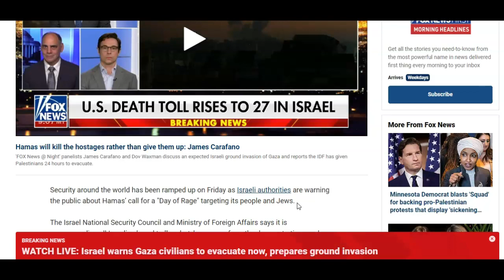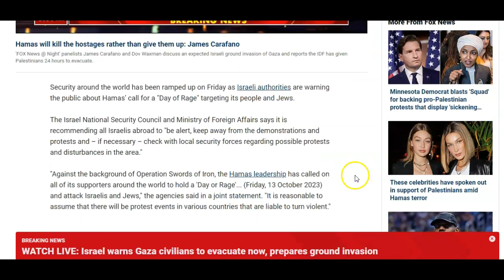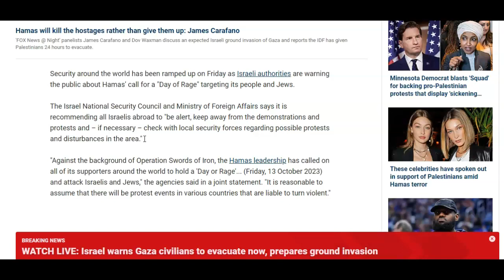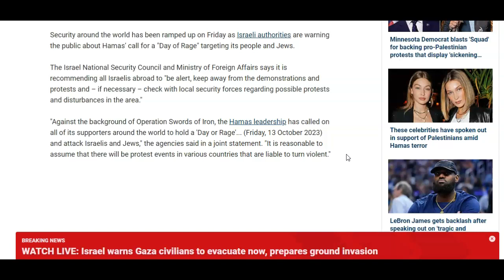Hamas call for a "Day of Rage" draws heightened security in major American cities & across the world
Hamas’ ‘Day of Rage’ draws heightened security in major American cities, attention from the FBI
FBI says it is aware of ‘calls for global action’ on Friday, October 13.

Local and federal law enforcement in Washington, D.C., told Fox News Digital Friday they are ramping up their presence in the nation’s capital as Hamas’ call for a "Day of Rage" -- which Israel says is targeting its people and Jews – is putting American cities on alert.

The moves come as large protests are already brewing in the Middle East, with massive crowds turning out in Lebanon, Yemen and Iraq to show support for Palestinians.

In the West Bank, Jordanian riot police also dispersed hundreds of pro-Palestinian protesters trying to reach a border area as thousands of others held anti-Israel demonstrations throughout the country, witnesses told Reuters.

Date to watch as we move forward -

Sept. 18 - Oct. 9, 2023 - ramp up of attacks on both Israel and Turkey.
Oct. 9, 2023 or shortly after this date - An (Massive) attack on Iran and it's proxies by Israel.
Also, we could see an invasion into Syria and Iraq by Turkey on or shortly after Oct. 9, 2023.
Dec. 22, 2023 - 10 Tevet - A siege on Jerusalem by 10 nations for 15 days.
Jan. 6, 2024 - A 6th Seal event - which is the destruction of 10 nations by the Wrath of the Lamb (Jesus the Son), 15 days after the start of the siege of Dec. 22, 2023.

God bless.